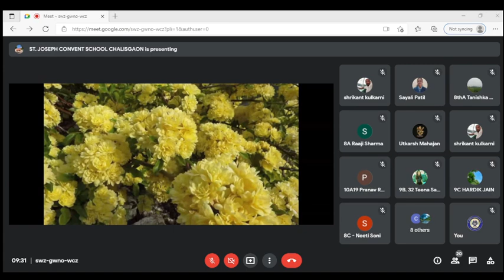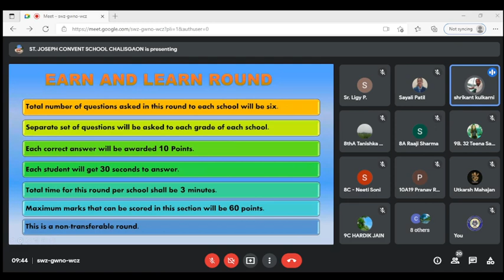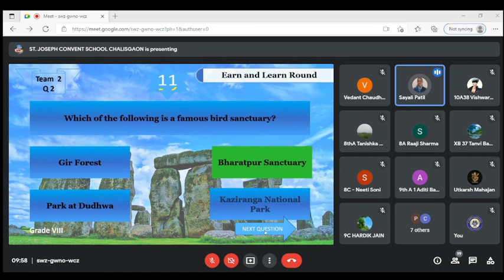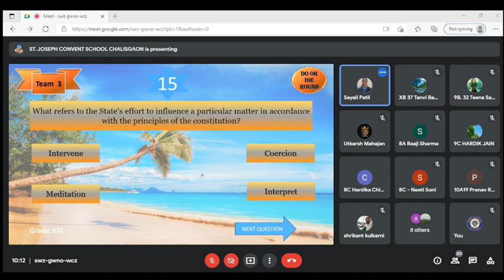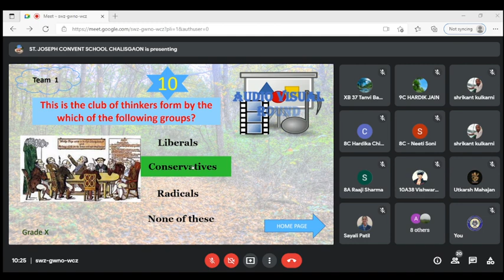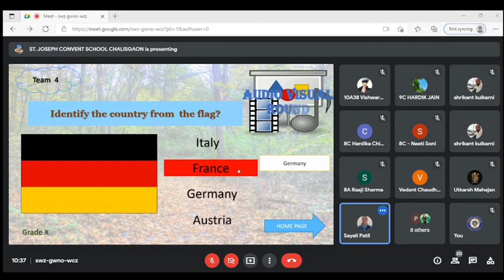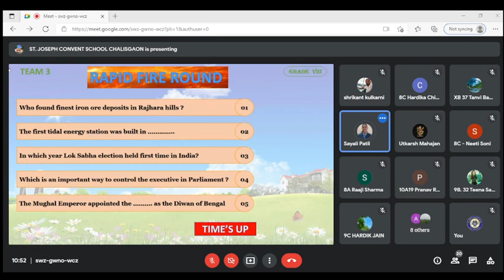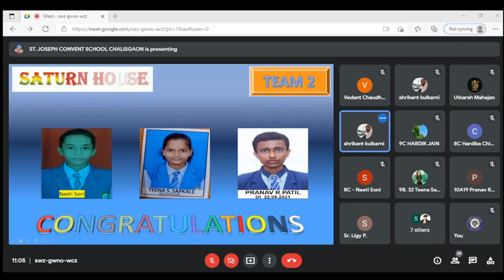House Wise Social Science Quiz Competition 2021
House Wise Social Science Quiz conducted Online on October 9,2021.